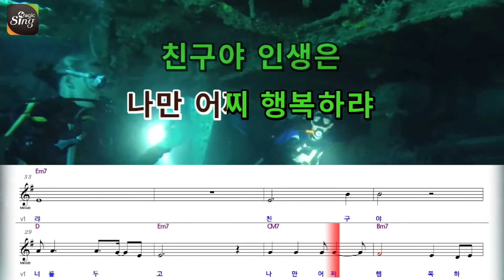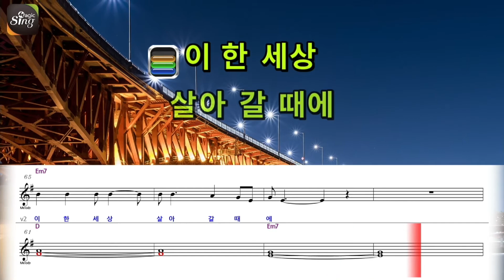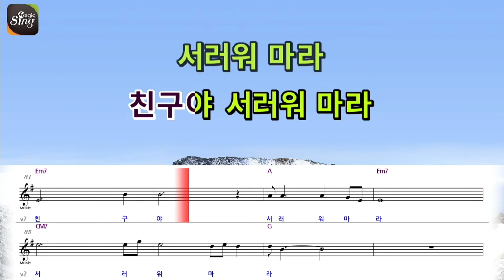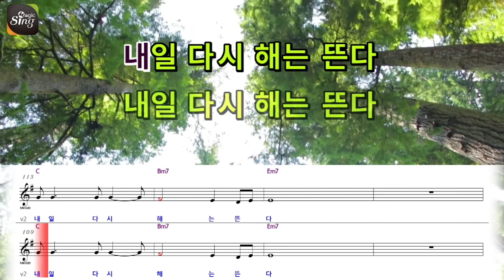[아싸매직씽] 김홍 - 내일다시해는뜬다 [악보 버전]